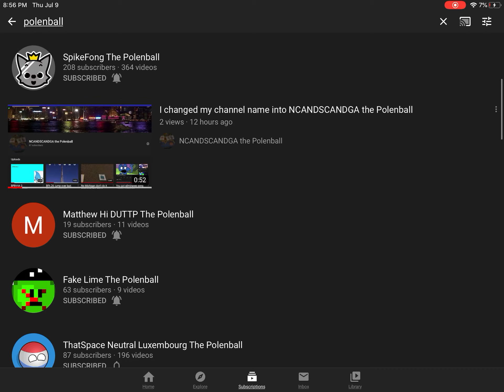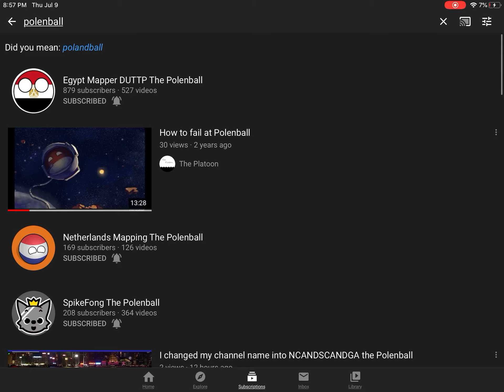Members of the Polenball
If your not a member of the Polenball like me and spikefong and more join now by putting Polenball in the last name